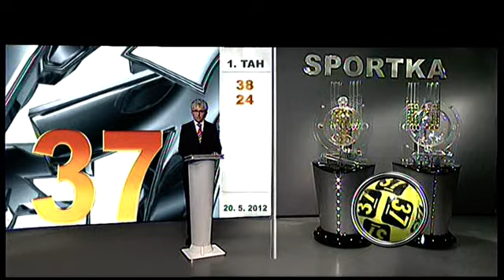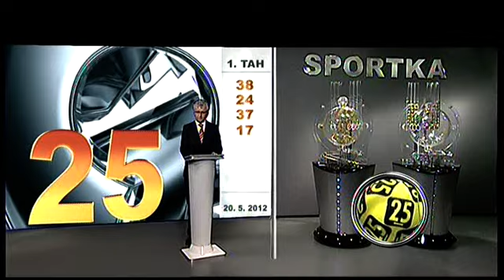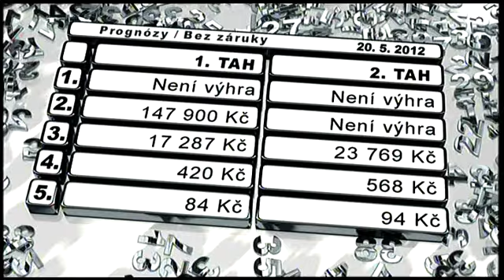Sportka - 20. 5. 2012